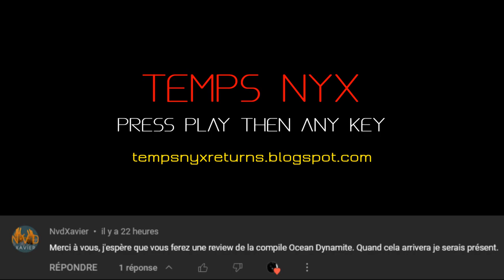Dynamite - OCEAN - 1988 - Amstrad CPC 464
Aujourd'hui je vous parle de mon souvenir sur la compilation Dynamite éditée par Ocean, l'éditeur qui voyait la vie en bleu. Ce choix m'a été suggéré par un abonné, merci à lui.

 - Jingle d'intro issu du jeu Stormlord de Gremlin Software
- Musique de fin issue du jeu Platoon de Ocean